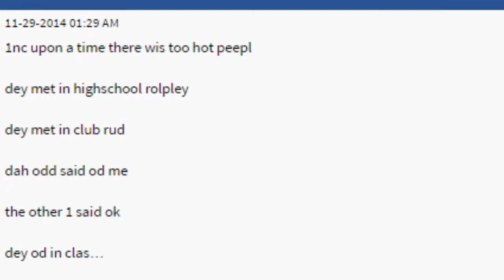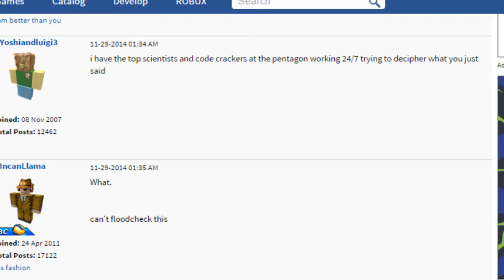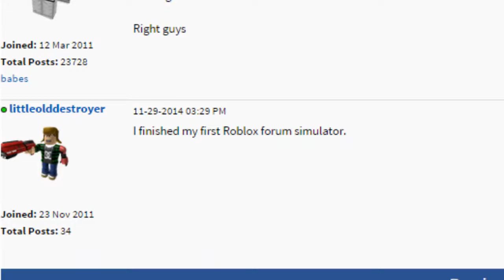Roblox Forum Simulator v0.01